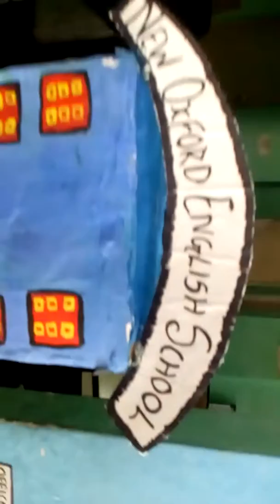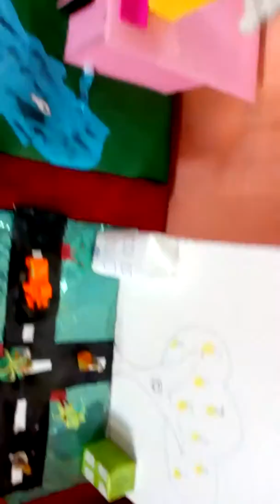New Oxford English School Exhibition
Different types of models made by grade nursery to seventh